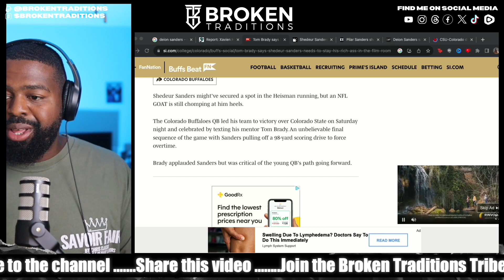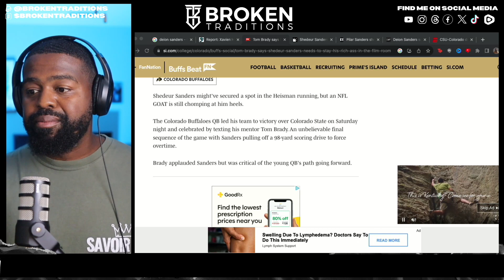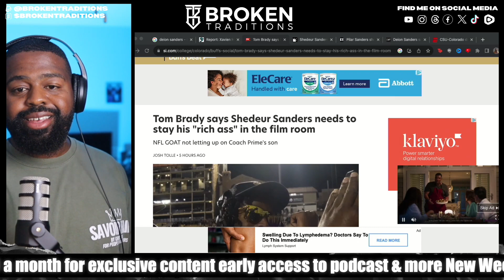Shadeur Sanders' Game-Changing Mentor: Tom Brady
Deion Sanders' Son Shadeur Receives Mentorship from Tom Brady

In this video, we delve into the fascinating account of Shadeur Sanders, son of the legendary Deion Sanders, being placed in an advantageous position – receiving mentorship from none other than the iconic Tom Brady himself. Let's debunk the misconceptions perpetuated by articles and blog posts that attempted to racially twist this narrative, because in reality, Tom Brady simply recognized Shadeur's potential and directed him towards the film room.

While some tried to spin this as an older white man being envious or bitter, a closer look reveals the greatness of this opportunity. Shadeur now has the chance to learn from a legendary quarterback who has been widely regarded as the best in his position. With the guidance and advice of Tom Brady, this promising young man has the potential to become one of the greatest quarterbacks in NFL history – provided he stays focused and avoids any unfortunate injuries.

Join us as we delve into the untold story behind Shadeur Sanders' remarkable journey and the invaluable mentorship he receives from Tom Brady. Explore the real significance of this relationship beyond the misleading attempts to create racial tension.

Don't miss out on the enlightening tale of Shadeur Sanders' extraordinary opportunity with Tom Brady as his mentor!